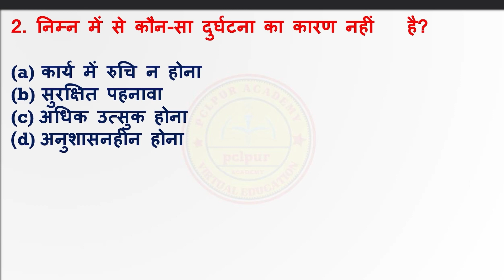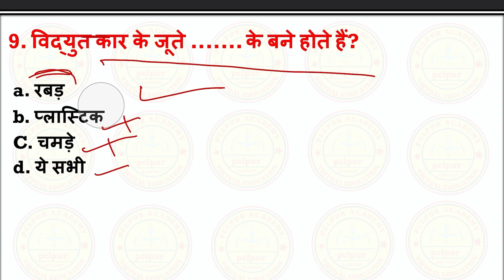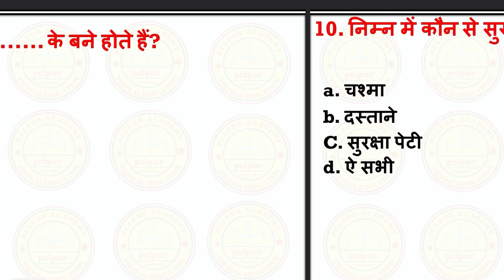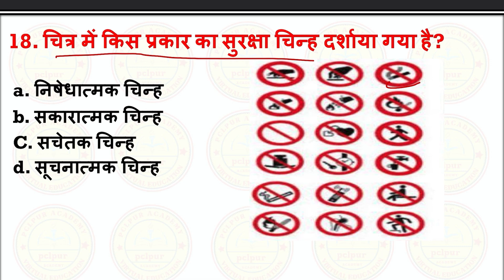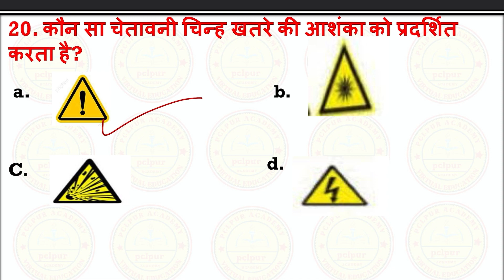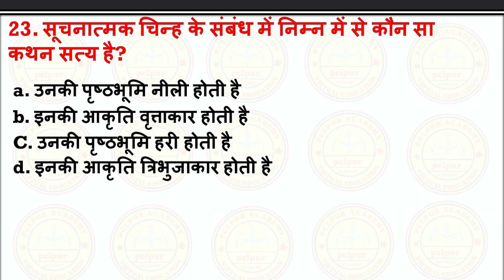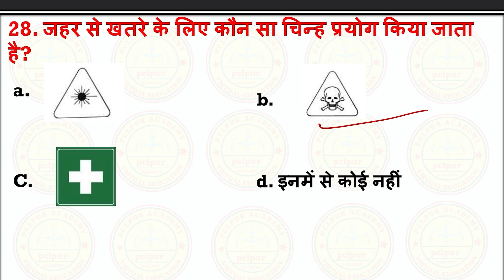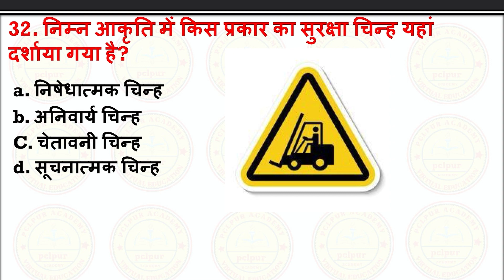व्यावसायिक सुरक्षा और स्वास्थ्य ||Occuptional Safety and Health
Hello,
          Welcome to 'pclpur_academy'
According to thumbnail on this video dear viewer I think about your doubt should be clear.
"PCLPUR Academy - तकनीकी शिक्षा का स्रोत"

PCLPUR Academy में आपका स्वागत है, जो तकनीकी शिक्षा के क्षेत्र में व्यापक ज्ञान और सिखाने के लिए एक प्रमुख स्रोत है। हमारा चैनल तकनीकी ज्ञान को सरल और समझने में मदद करने के लिए बनाया गया है, ताकि हर उम्र के छात्र इसमें सहायक हो सकें।

PCLPUR Academy से आपका क्या अपेक्षित है:

1. मौलिक सिद्धांत: हम तकनीकी सिद्धांतों को सरल और समझ में आने वाले पाठों में विभाजित करते हैं। चाहे आप एक नौसिखिया हों या अपने ज्ञान को गहराई देने का इरादा कर रहे हों, हमारे ट्यूटरियल आपके लिए तैयार हैं।

2. प्रैक्टिकल शिक्षा: हम तकनीकी ज्ञान को वास्तविक दुनियावी स्थितियों में लागू करने के लिए व्यावसायिक प्रदर्शन, प्रयोग, और डीआईव्हाई परियोजनाएँ प्रदान करते हैं।

3. तकनीकी उपकरण: तकनीकी उपकरणों की गहरी समझ हासिल करें, चाहे वो हार्डवेयर हों या सॉफ़्टवेयर। हम आपको तकनीकी उपकरणों की दुनिया को समझने में मदद करेंगे।

4. नवाचार और तकनीकी अपडेट्स: तकनीकी शिक्षा के क्षेत्र में हो रहे नवाचार और तकनीकी अपडेट्स के साथ अद्यतित रहें। हम आपको तकनीकी शिक्षा के बदलते हुए स्वरूप के बारे में सूचित रखेंगे।

5. समस्या समाधान: हम समस्याओं को हल करने के लिए प्रैक्टिकल प्रक्षेपण, उपाय, और प्रैक्टिकल शिक्षा प्रदान करते हैं, ताकि आप तकनीकी समस्याओं को समझ सकें और हल कर सकें।

चाहे आप एक तकनीकी शिक्षा छात्र हों, एक तकनीकी हॉबीविस्ट हों, या सिर्फ तकनीक की दुनिया में जिज्ञासु हों, PCLPUR Academy आपकी तकनीकी शिक्षा के लक्ष्यों को समर्थन प्रदान करने के लिए यहां है। साथ में, हम आपके ज्ञान को बढ़ाने और सिखाने के लिए अपनी तकनीकी शिक्षा की दुनिया के प्रति आपके पैशन को प्रकट करेंगे।"

"PCLPUR Academy - Your Gateway to Technical Excellence"

Welcome to PCLPUR Academy, your premier destination for in-depth technical education on YouTube. Our channel is dedicated to empowering learners of all levels with the knowledge and skills needed to excel in the world of technology.

What you can expect from PCLPUR Academy:

1. Comprehensive Tutorials: We break down complex technical concepts into easy-to-understand tutorials. Whether you're a beginner or aiming to deepen your expertise, our tutorials cater to your needs.

2. Hands-On Learning: Get ready to roll up your sleeves! We provide practical demonstrations, coding examples, and projects to help you apply what you've learned in real-world scenarios.

3. Technology Demystified: Explore various fields such as programming, computer science, data science, artificial intelligence, and more. We simplify intricate topics, making them accessible to everyone.

4. Problem-Solving Skills: Enhance your problem-solving abilities with our practical exercises and challenges. We believe that hands-on experience is key to mastering technology.

5. Stay Updated: Keep abreast of the latest tech trends, industry insights, and emerging technologies. Our channel provides you with the knowledge you need to stay relevant in the ever-evolving tech landscape.

6. Community and Support: Join a vibrant community of tech enthusiasts, share your experiences, and seek guidance from experts. PCLPUR Academy is not just a channel; it's a tech education community.

Whether you're a budding programmer, a tech enthusiast, or someone looking to embark on a tech career, PCLPUR Academy has you covered. Together, we'll unlock the doors to the exciting world of technology and equip you with the skills to thrive in it.